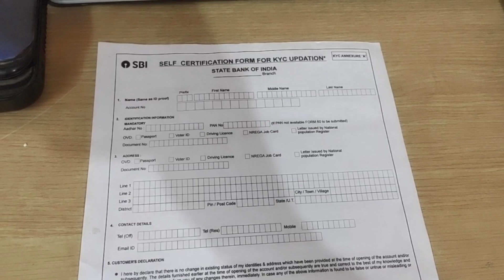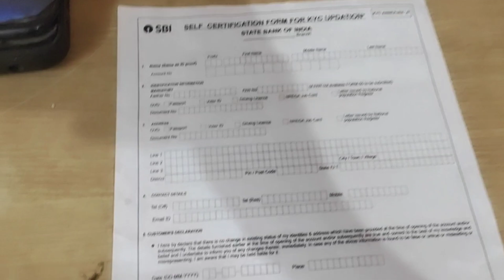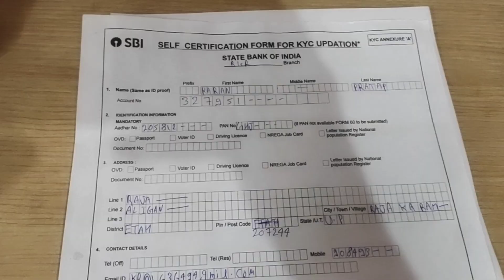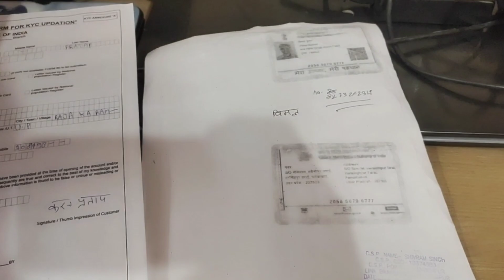Sbi me Band Account Kaise Chalu Kare _ How to Reopen Close Account